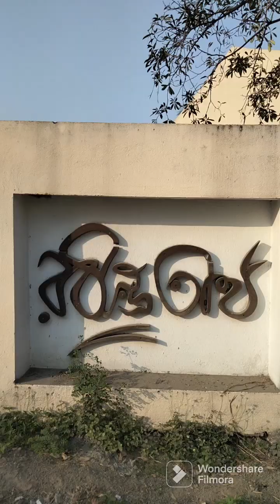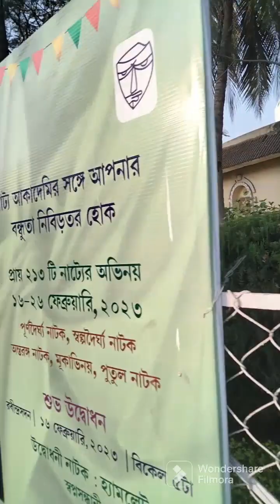New Town Kolkata